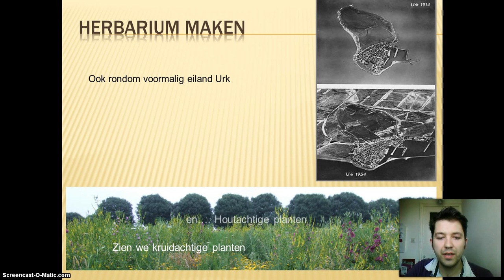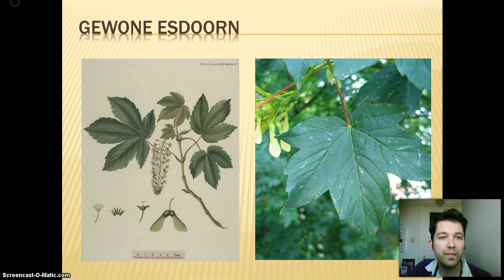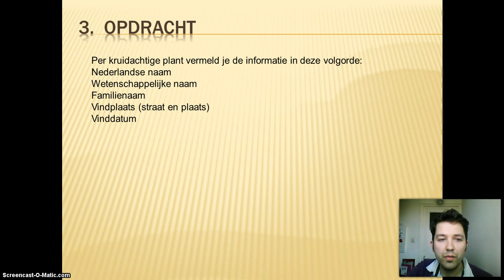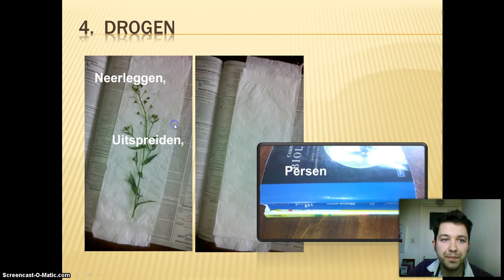Herbarium maken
Deze instructiefilm beschrijft hoe je een herbarium maakt van kruidachtigen en houtachtige planten